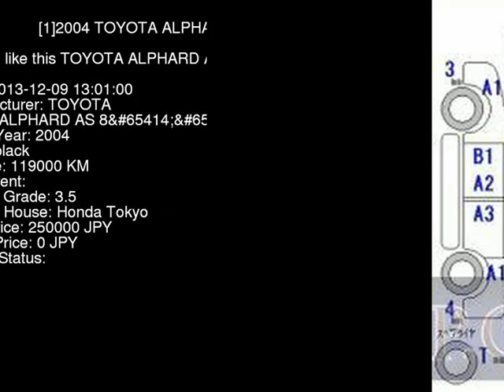2004 TOYOTA ALPHARD AS_8 ANH10W - Japanese Used Car For Sale Japan Auction Import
2004 TOYOTA ALPHARD AS_8 ANH10W - Japanese Used Car For Sale Japan Auction Import ANH10W,TOYOTA,ALPHARD,AS_8,Honda Tokyo,jdmvip,vip,jdm,cars,japan,jdmvip.com,japanesecars,usedcars Japanese Used JDM Car For Sale At Auction in Japan for Import